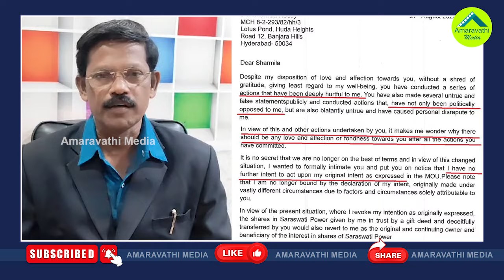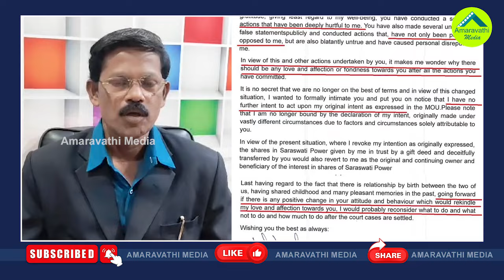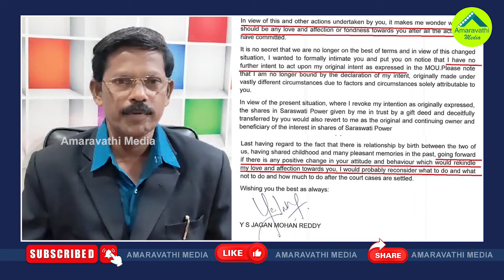200 కోట్లు ఇచ్చినా కృతజ్ఞత లేదు..షర్మిలకు జగన్ ఘాటు లేఖ| YS Jagan Letter To YS Sharmila| YSR Family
200 కోట్లు ఇచ్చినా కృతజ్ఞత లేదు..షర్మిలకు జగన్ ఘాటు లేఖ| YS Jagan Letter To YS Sharmila| YSR Family